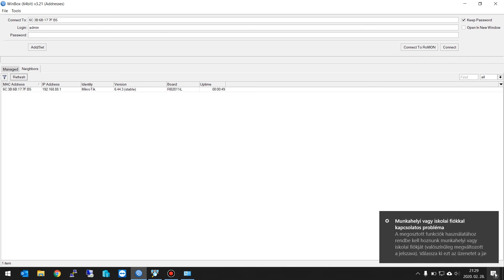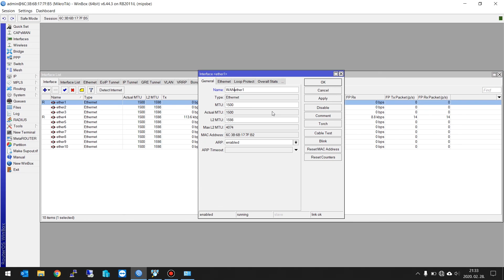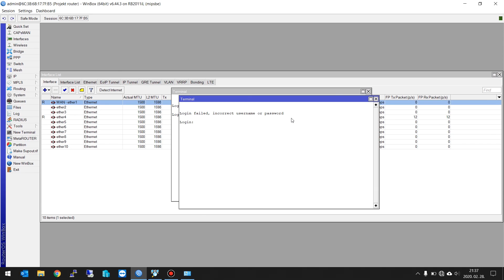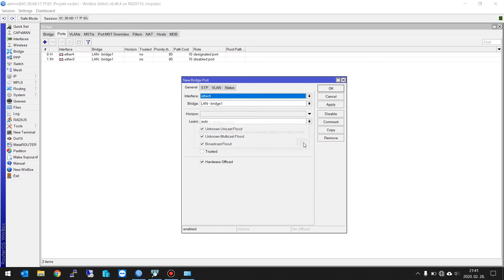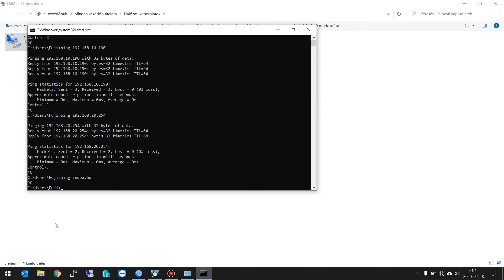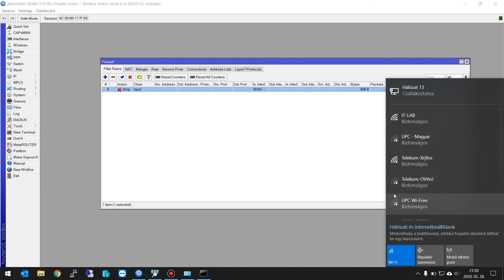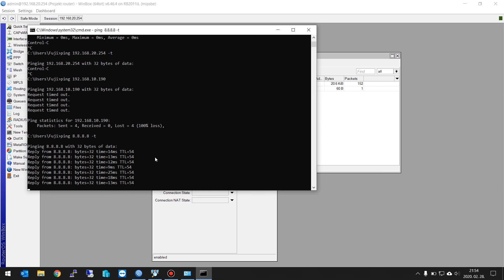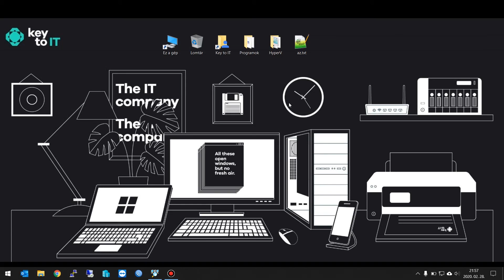Projekt infó #1 - egy kis MikroTik konfiguráció - UniFi AP AC LR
Ebben a videóban a folyamatban lévő IT projektünkről beszéltek.
Alap MikroTik konfigurációt mutatom be, RouterOS frissítéssel.